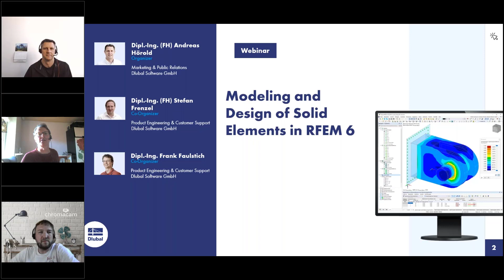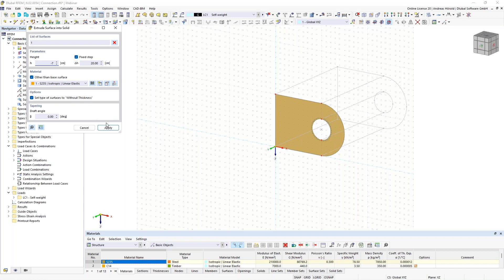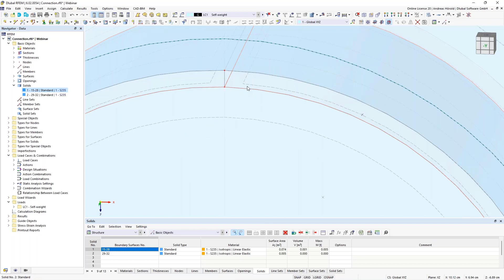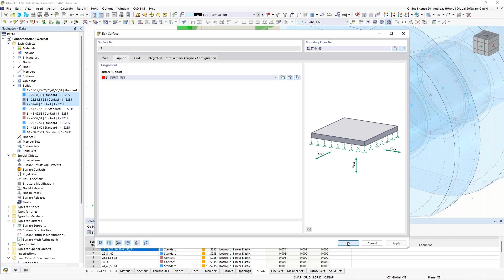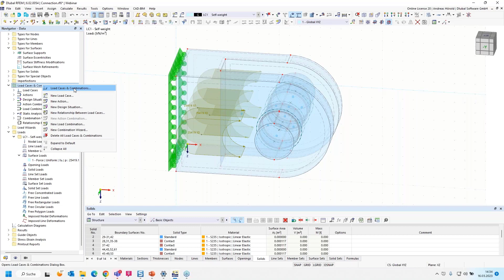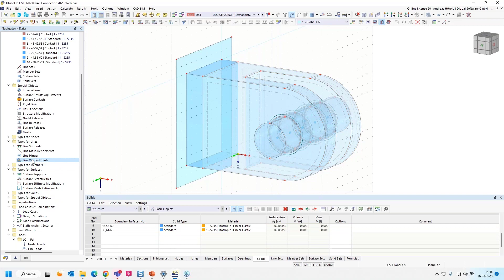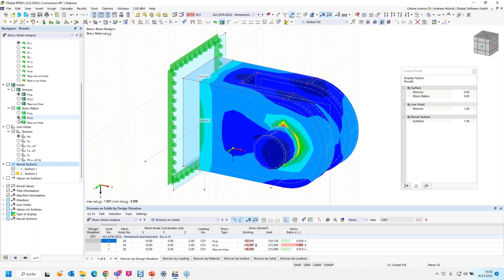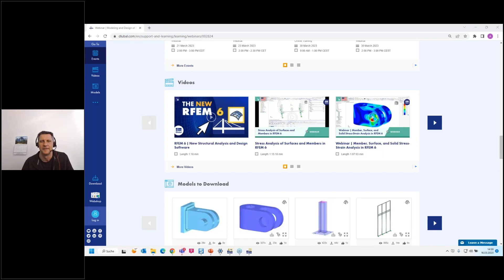[EN] RFEM6 案例教程 - CLT正交胶合木楼板设计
本次网络研讨会通过一个示例向您展示如何在 RFEM 6 中进行实体建模和设计。

时间表：
00:00 引言
03:12 通过布尔运算符、接触实体等对实体单元进行建模
46:43 钢结构构件和焊缝的应力分析以及结果评估和记录

通过观看我们的网络课堂和视频，可以提高您对 Dlubal 软件的了解，并找到更有效地工作的新方法。